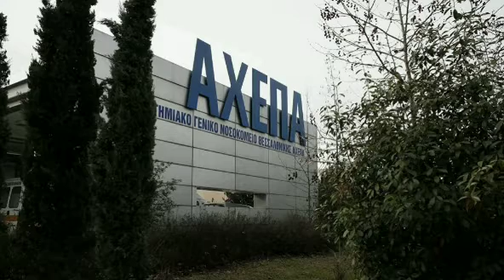Ο διευθυντής της Παθολογικής Κλινικής του ΑΧΕΠΑ, Χρήστος Σαββόπουλος, στον Real FM Θεσσαλονίκης